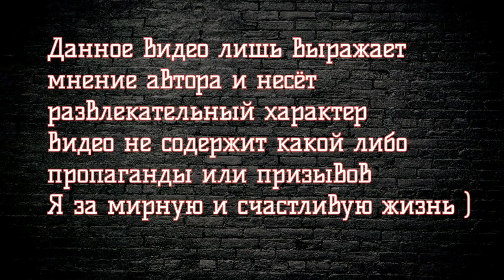КАК ПРОЖИТЬ И НЕ РАБОТАТЬ В 2021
Инст mishevyi_pliushka
Каждый четверг и субботу на канале прямой эфир(19:00 по Москве)
Карта 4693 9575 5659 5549
Всем спасибо
Автор ролика не одобряет криминальный образ жизни,не желает никому своей участи а напротив пытается донести до людей через свой опыт что не стоит вставать на преступный путь